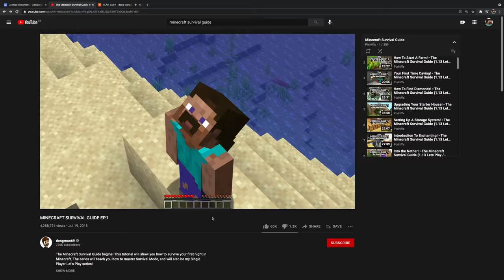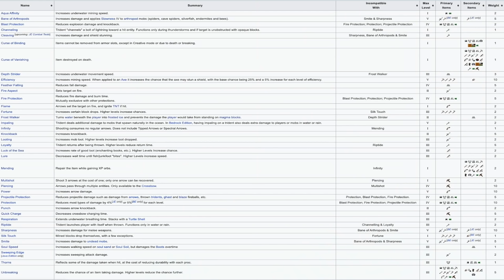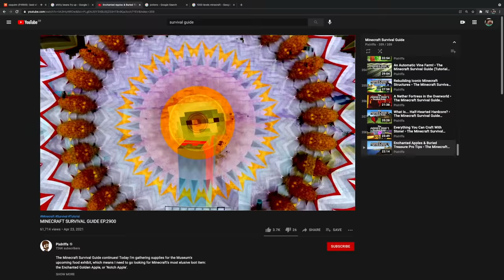minecraft survival guides be like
guys it's only like 580,901 episodes!

Inspiration from this idea came from Pixlriffs as his great series. Go check it out!

Also, thanks to MC Idiots for the map used in some parts